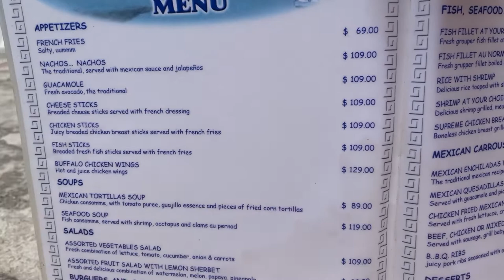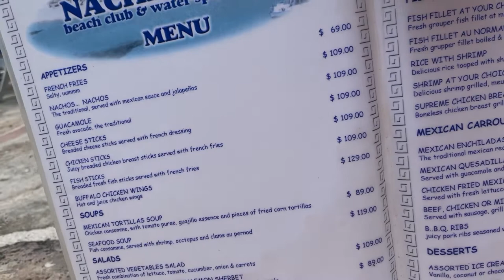Another Great Day At Nachi Cocom, Cozumel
In May of 2022 we went on a cruise on Grandeur of the Seas.  One of our stops was Cozumel, Mexico.  Of course we reserved our favorite spot Nachi Cocom for a nice relaxing day with great food.